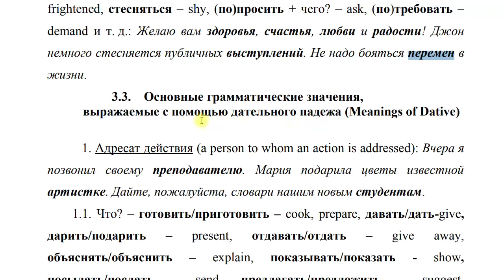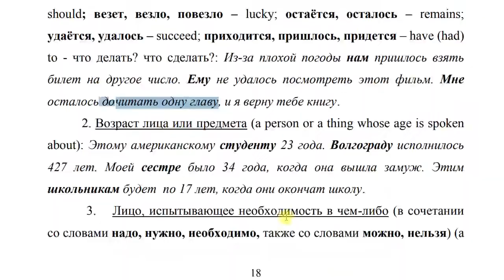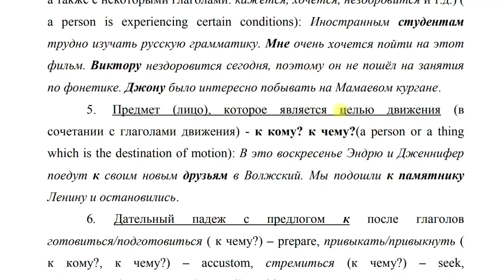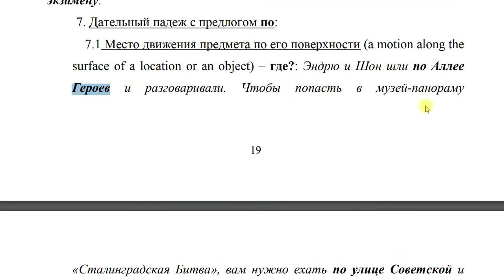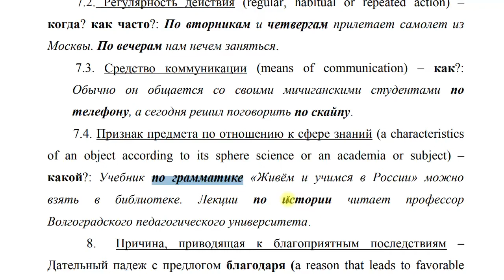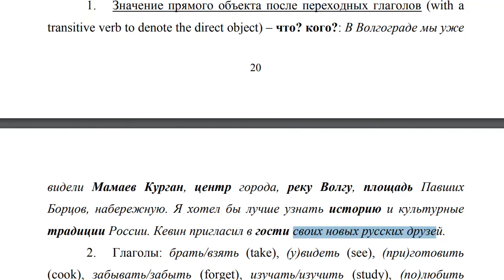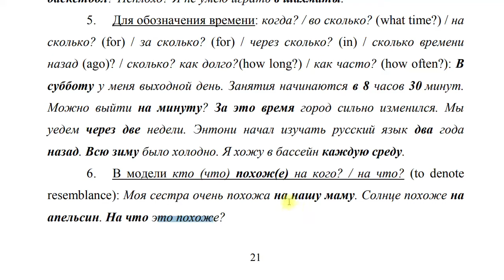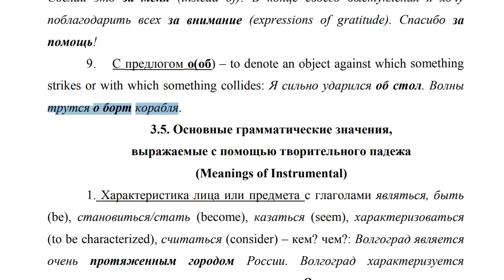Cách 3 - 4: Ý nghĩa ngữ pháp | Bài 44 (NL-24) | GV: Tony Hoàng - Dạy Tiếng Nga online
💥► Clip name: Cách 3 - 4: Ý nghĩa ngữ pháp | Bài 44 (NL-24) | GV: Tony Hoàng - Dạy Tiếng Nga online